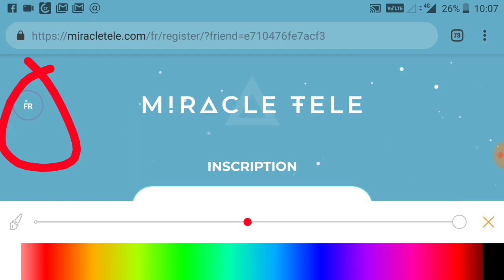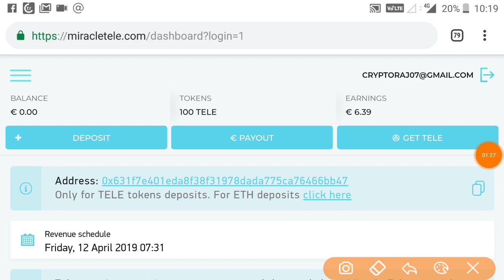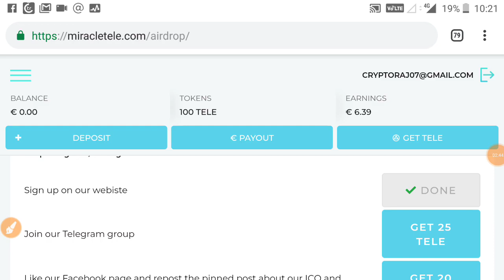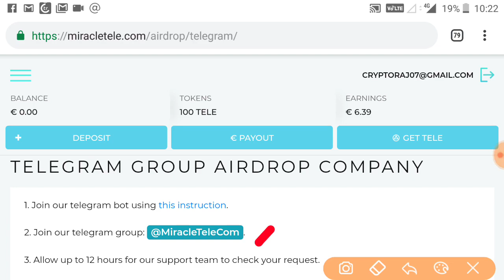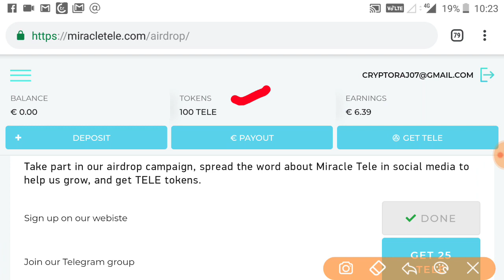How to Join Miracle tele Airdrop Free Earn Token Ethereum coin 15 €€